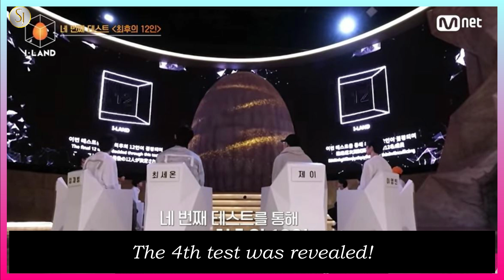JAY TO LEAD THE OTHER TRAINEES IN EPISODE 5 I Mnet's I-LAND Episode 5 - July 24, 2020-(Part 4/4)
If you like the video, give me a thumb -up!

 Music
" Strong Bones" by TrackTribe"